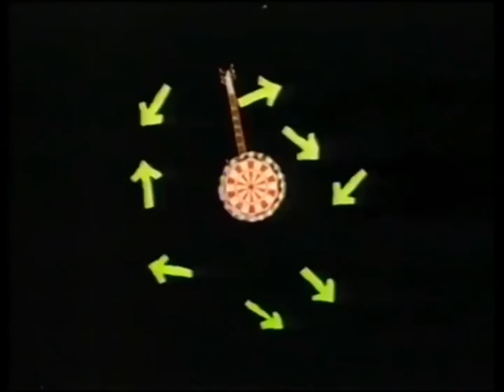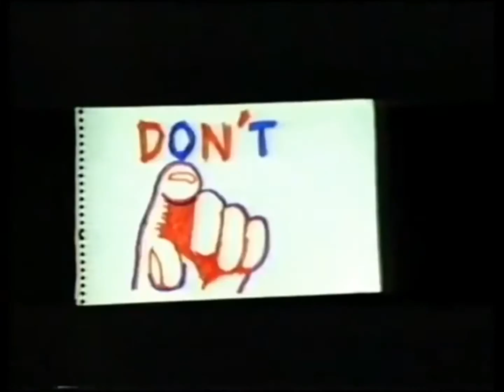XTC - Funk Pop a Roll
"Funk Pop a Roll" is a song by Andy Partridge. It appeared on the 1983 album Mummer.

A promo video was made for the XTC episode of Play at Home.